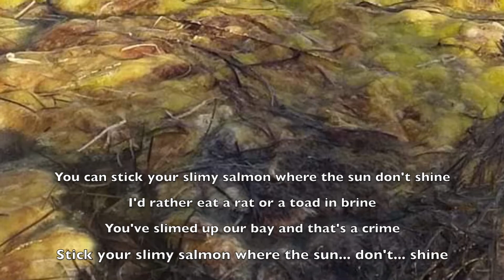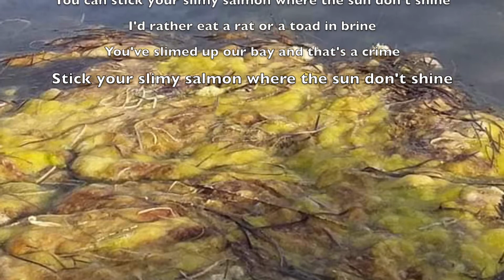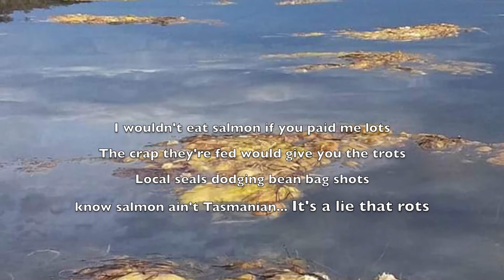The Slimy Salmon Song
Performed by Government Spin 23 August 2021

Vocals: Bent Pederr, Mary Rank, Ruin Allbayz
Lead guitar: Weeva Gutfull
Rhythm guitar: Weeva Gutfull
Violin: Ruin Allbayz
Bass: Weeva Gutfull
Drums: Germy Rockfish
Piano: Bill Hogwash

Engineering: Les Bored

Any resemblance in the video to any people present or past is purely coincidental. However, if the hat fits, wear it!!